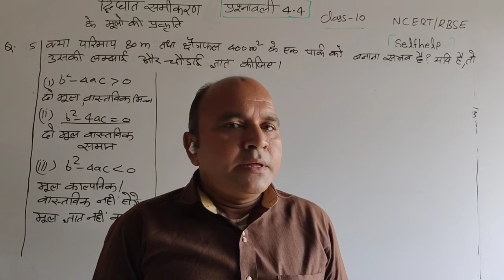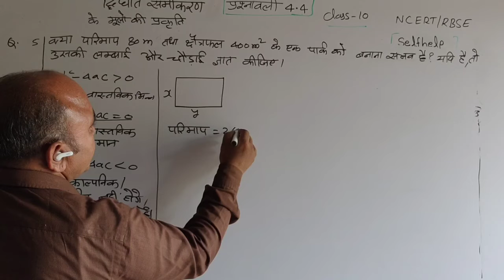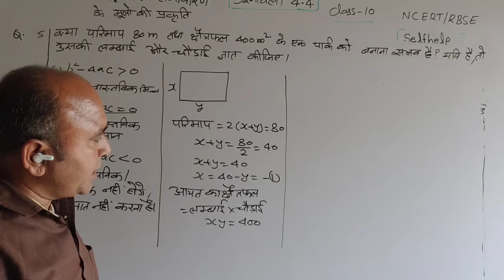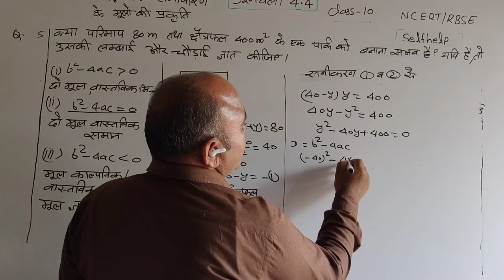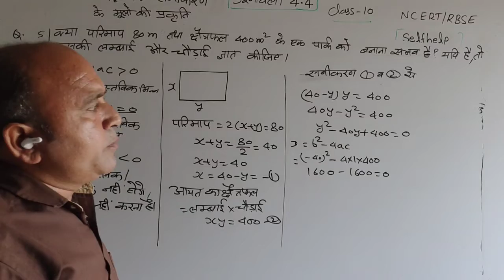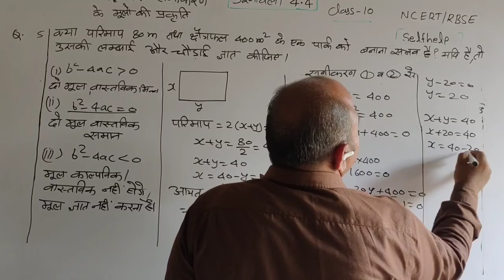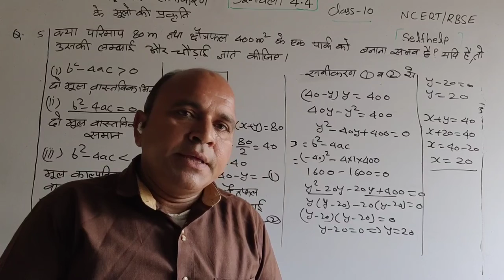10th class maths chapter 4 exercise 4.4 Q 5/द्विघातसमीकरण/10th class maths/quadraticequation/SkSir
10th class maths chapter 4 exercise 4.4 Q 5/द्विघातसमीकरण/10th class maths/quadraticequation/SkSir